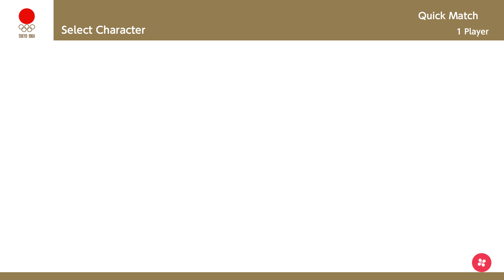Mario & Sonic at Tokyo 2020 : Gameplay(1964 Events, Judo, Volleyball, Long Jump)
00:08 - Judo(1964 Events)
00:40 - Volleyball(1964 Events)
08:01 - Long Jump(1964 Events)